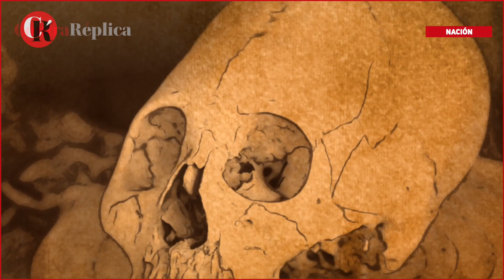Cocoliztli, la epidemia que mató a 15 millones en México en 1545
En 1545, en la decadencia del imperio azteca, una epidemia llamada cocoliztli mató entre 12 y 15 millones de personas en lo que hoy es México, es decir el 80 por ciento de los pobladores.